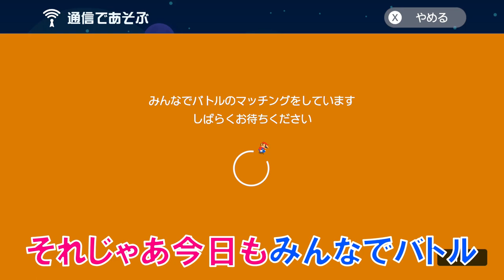余裕過ぎた状態から絶望へ落ちる瞬間w スーパーマリオメーカー2 みんなでバトル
自分が悪いw